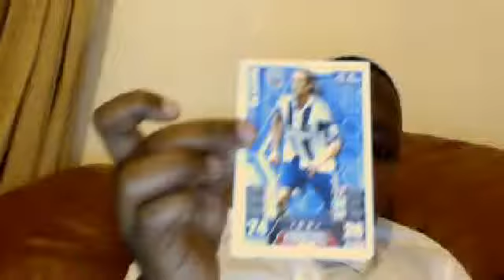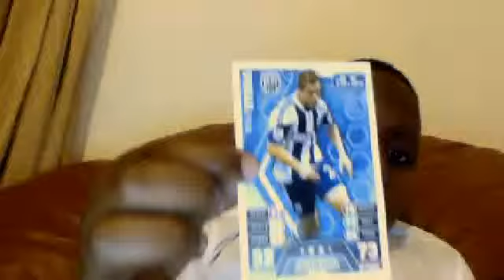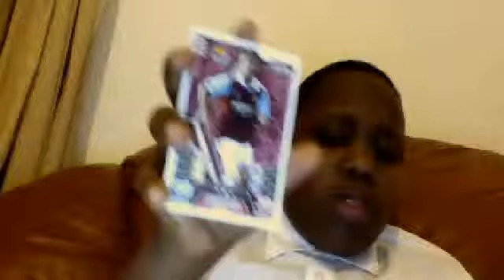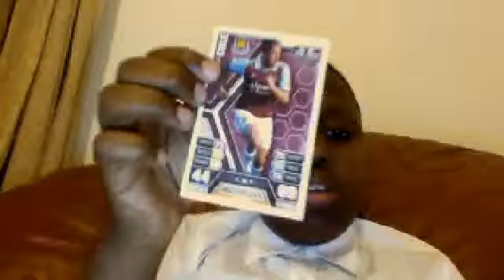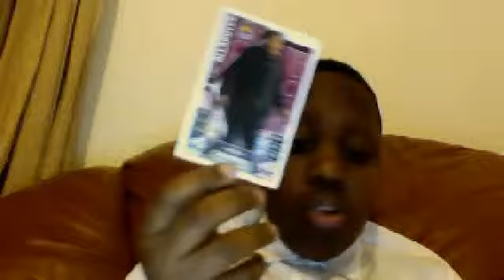match attax:my wba and wham